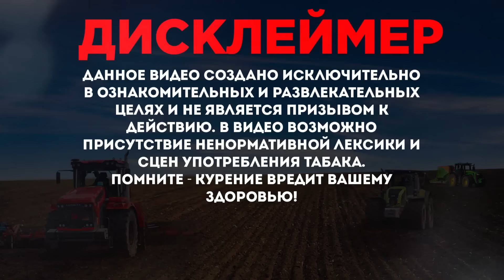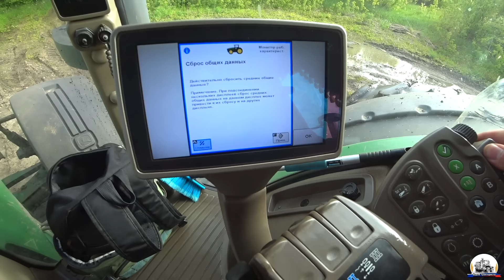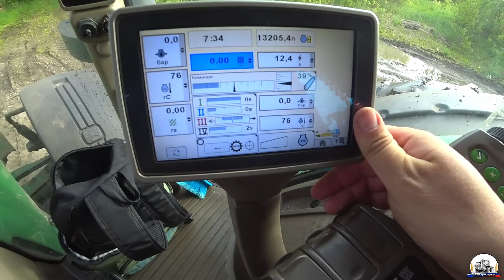Меняю 4 поля за день, 2 раза ЗАСТРЯЛ, 1 раз спас Кировец К-743М. Культивация ЖИЖИ...🙈